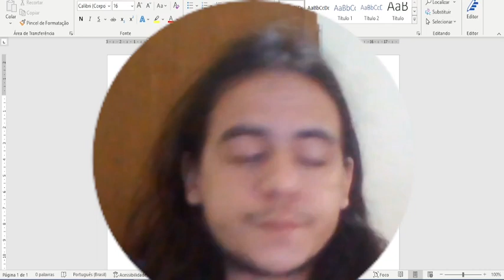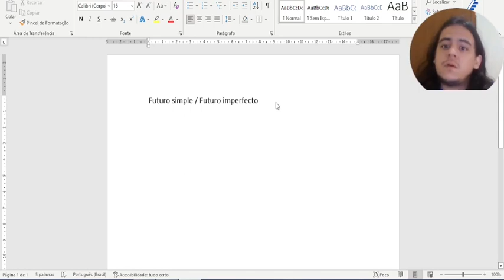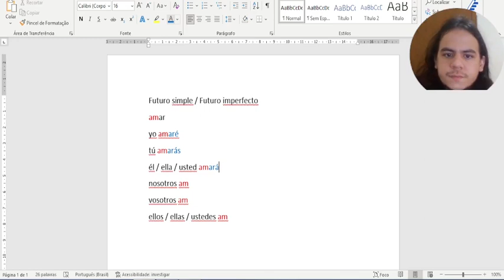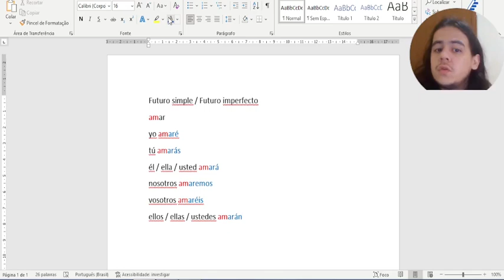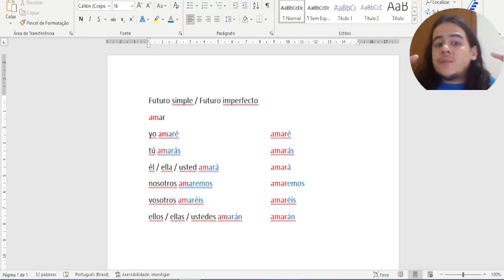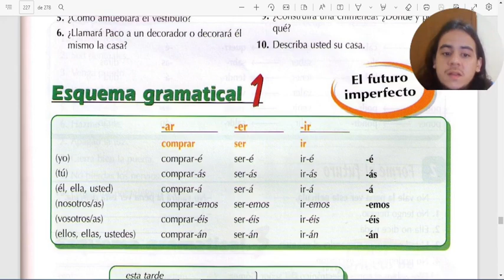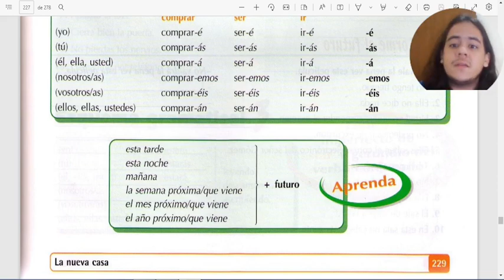Espanhol - Aula 162 - Futuro simple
QUER CONTRIBUIR COM O MEU TRABALHO?
Faça uma doação em qualquer valor:
Banco do Brasil (001)
Agência: 1524-5
Conta: 906-7

Bem-vindos a esse curso completo e gratuito de Espanhol.